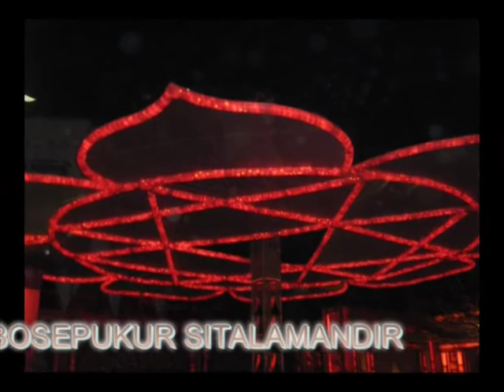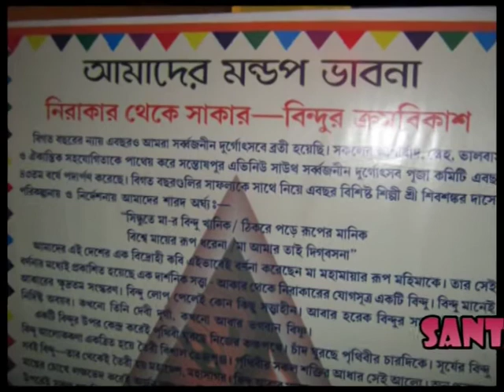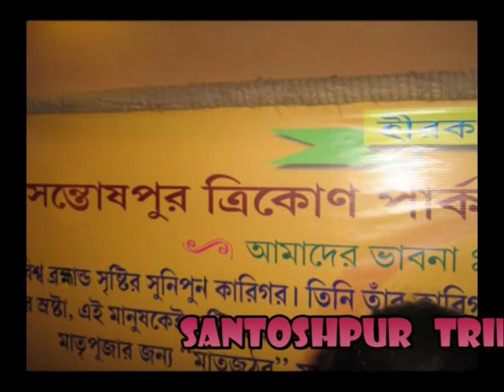DURGAPUJA 2009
FEW IDOLS OF SOUTH KOLKATA